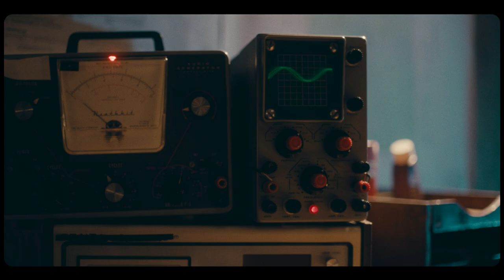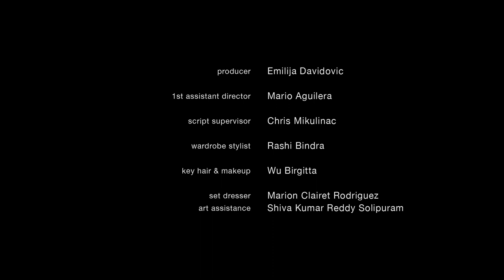Short Film | BORDERS from Music Creator Anthony William Wallace | Slaight Music Residency 2023 | CFC